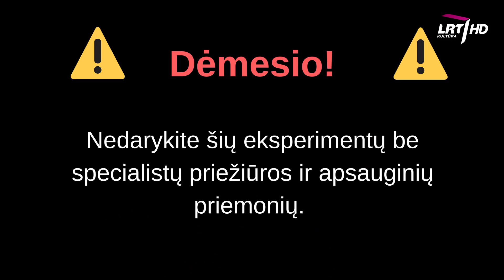Įdomieji eksperimentai: dramblio pasta, degančios rankos, variklis stiklainyje || #2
Eksperimentai, kuriuos galima atlikti ir ne laboratorijoje, tačiau jokiu būdu nedarykite to be apsauginių priemonių ir specialistų priežiūros!

Rubrika „Įdomieji eksperimentai“ yra laidos „Mokslo sriuba“ dalis.
 „Mokslo sriubą“ žiūrėkite kiekvieną šeštadienį 09:30 val. per LRT Kultūros HD kanalą. Laida kuriama bendradarbiaujant su Baltijos pažangių technologijų institutu.